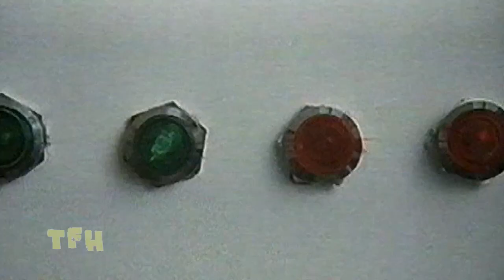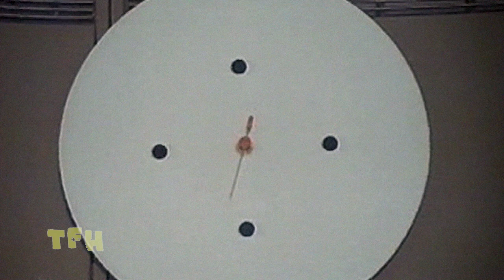Daniel Kremer on KINGS AND DESPERATE MEN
Patrick McGoohan plays a radio host taken hostage in his own studio where the villains conduct a mock trial on the air. Alexis Kanner directed this uniquely plotted thriller co-starring Margaret Trudeau, then married to Canadian Prime Minister Pierre Trudeau.